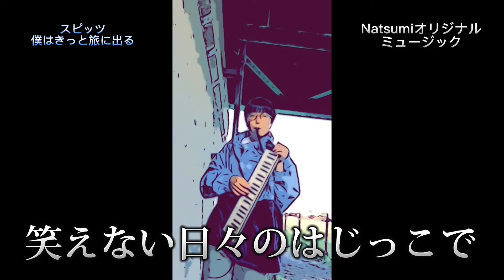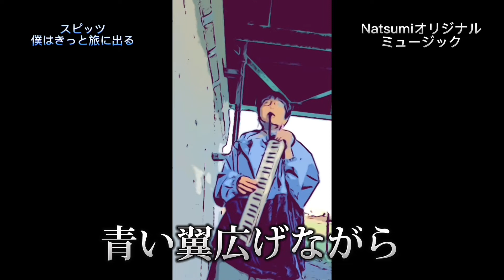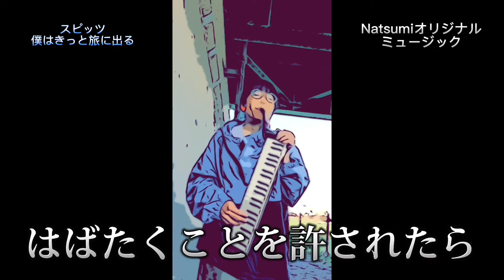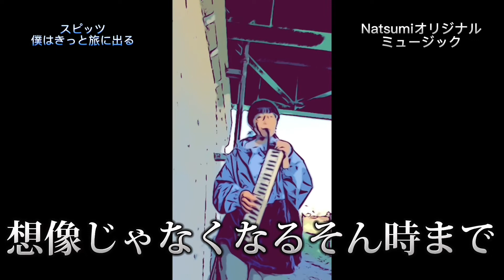スピッツとケンハモ「僕はきっと旅に出る」@NatsumiOriginalmusic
今日はどんな一日でしたか😃❓

スピッツの「僕はきっと旅に出る」を大人のケンハモとピアノ即興伴奏で♫

間奏アレンジが難しくて苦戦💦

ミニキーボードの音が…

ケンハモは聴くより吹くほうが楽しいですよ❣️

思いっきり吹くと吹いている時は気分良く吹けますが、後から聴くと…

ケンハモは息が要です‼️

息の量と速さとよく研究したほうが良いですね😅

本当に聴いて下さって感謝しています🙇‍♀️

YouTubeチャンネルを今後とも温かく見守っていただけますと幸いです🍀Natsumi